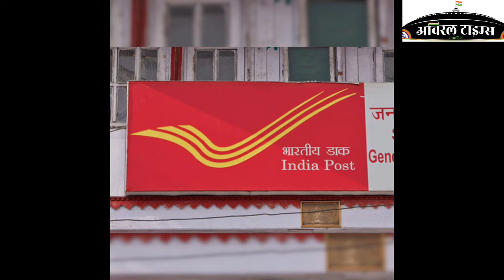बंपर भर्ती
latest news headlines ताज़ा खबरें

ताजा खबरें latest news updates

latest top news headline

top news headline

top ten latest news